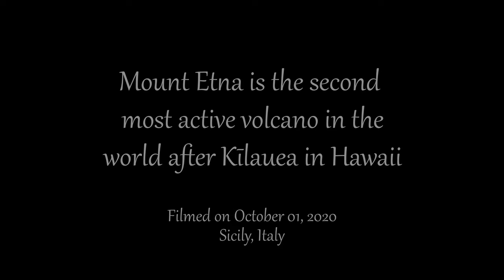Flying Over Mount Etna (4K)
I composed this piece of music earlier this year when a trip was called off as the world went into the first lockdown. All of a sudden, I was stuck at home — with plenty of time. When I first shared it, some friends moaned about how "scary", "suspenseful", and "horror" like it sounded (given the subject was simply a timelapse of the night sky through my kitchen window). Well, the year did allow me to veer a bit farther out from my apartment during the course of 2020. Since I had no intention of adapting the music to make it friendlier for the ears, I had to use every opportunity to adapt the subject to the music. So here's the crater of a volcano to go with it.

Mount Etna is the second most active volcano in the world after Kīlauea in Hawaii. The loud eruptions could be heard from miles away. The fury of these eruptions left one in awe of the sheer force of nature.

Filmed with a dji Mavic 2 Pro on October 01, 2020, in Sicily, Italy.